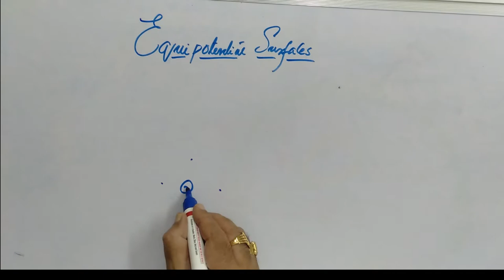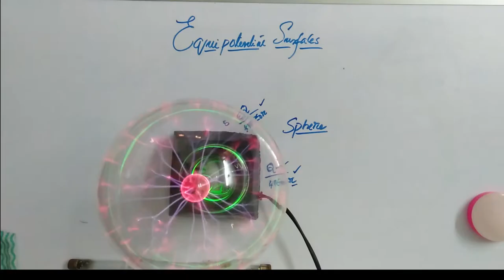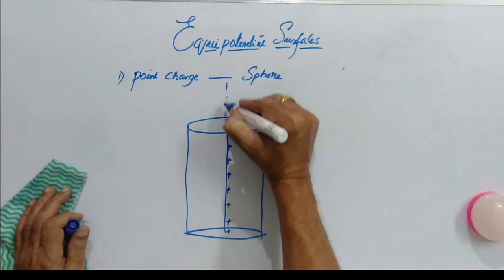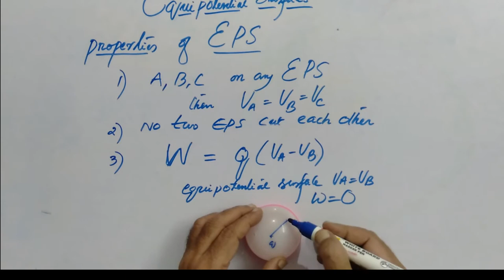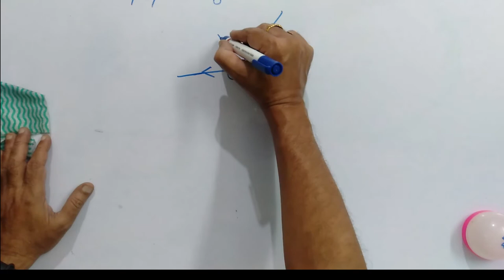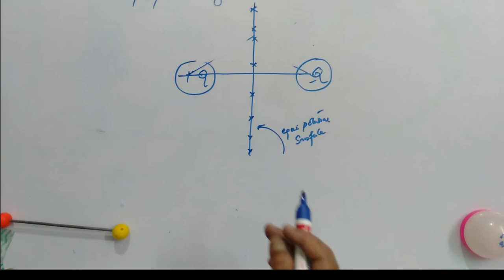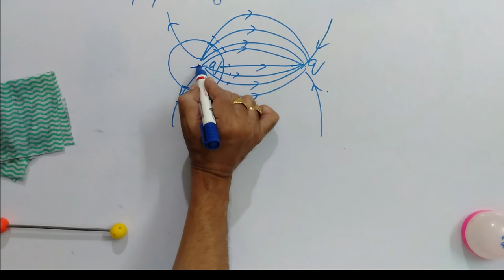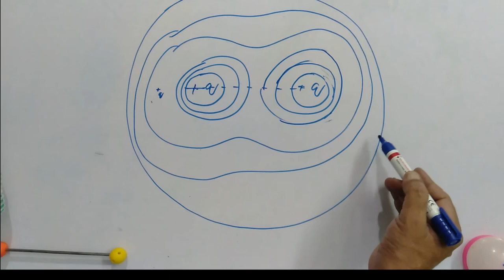EQUIPOTENTIAL SURFACES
IN THIS VIDEO EQUIPOTENTIAL SURFACES MEANING.PROPERTIES AND HOW TO DRAW THE EQUIPOTENTIALS WERE EXPLAINED.
SPHERICAL EQUIPOTENTIAL SURFACE WAS EXPLAINED WITH THE HELP OF A PLASMA BALL.